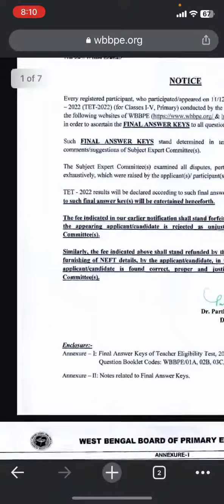WB TET 2022 Answer Key